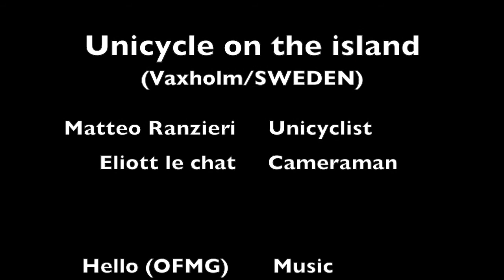Unicycle on the island (Vaxholm/SWEDEN)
Unyciclyst : Matteo Ranzieri
Cameraman : Eliott le chat